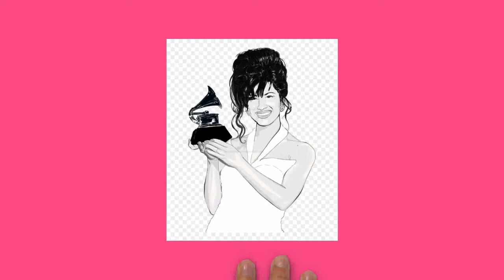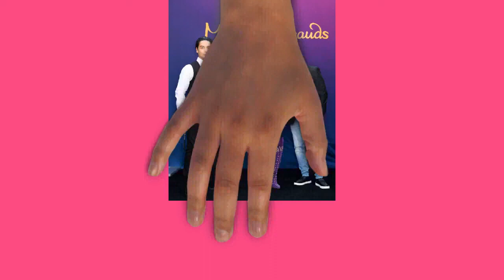Draw My Life Selena Quintanilla